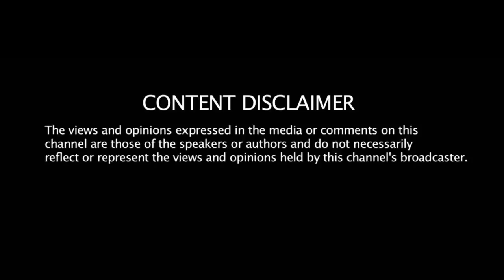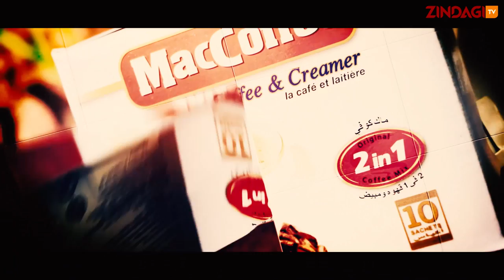Kajal Patel On The Sak Show - ZindagiTvKe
Today It's Kajal Patel Who Talks To Shaheed Ali Khan As She Tell Us All About Nutrition. With Over 12 Years Experience This Is A Must Watch. Enjoy Your Hot MacCoffee Kenya As You Watch The SAK Show,